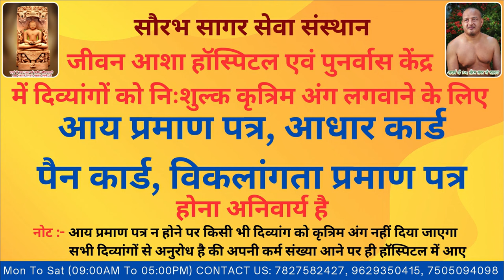Rohini lost her both legs in a accident JeevanAsha Hospital provided free of cost modular prosthesis